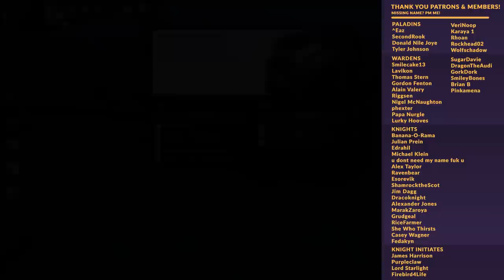TOTAL WAR: THREE KINGDOMS | REVIEW - Should you Pursue? (RTS/Grand Strategy Game)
With Total War: Three Kingdoms finally releasing after a handful of delays, it's time to finally review the "next big historical title" in the Total War series. Is Total War: Three Kingdoms worth buying? Or does this deserve a pass? We dive in with details about campaign and battle gameplay to determine the verdict.